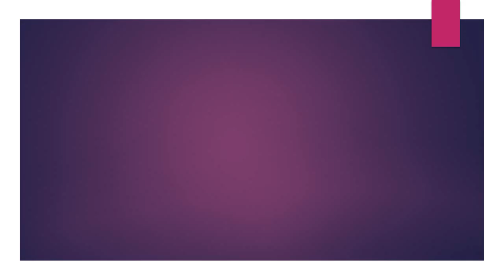26 hp to kw